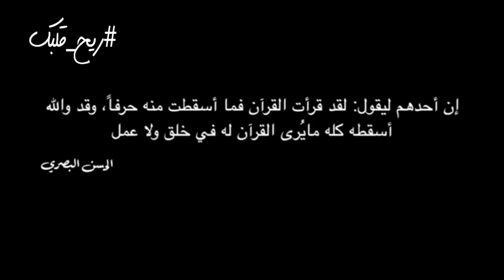[13] الجزء الثالث عشى (هدايات - فوائد - تدبر)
📌 ‏هدايات الجزء الثالث عشر من ‎القرآن الكريم. تعرف عما يحويه الجزء من هدايات وفوائد. ‎تدبر ‎رمضان   ‎الجزء_13 ‎هدايات_الأجزاء